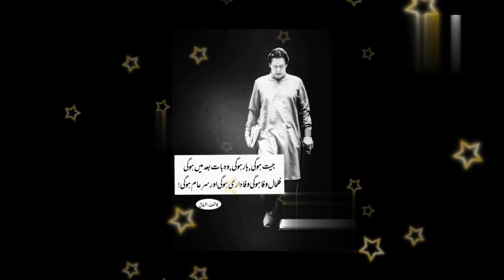Imrankhanshort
imran Khan is the great leader.imran Khan is the last hope of the Pakistan.